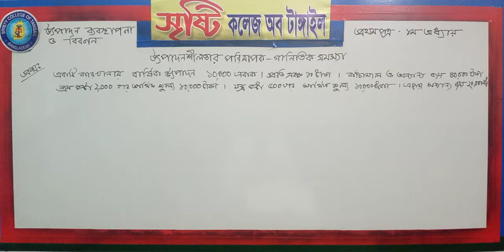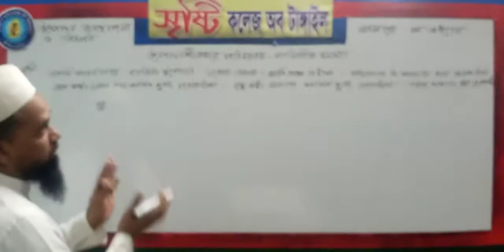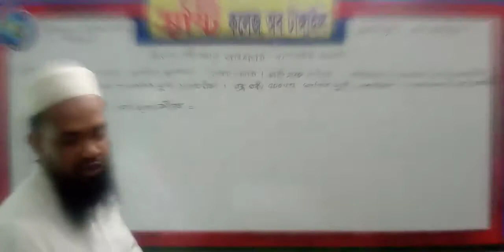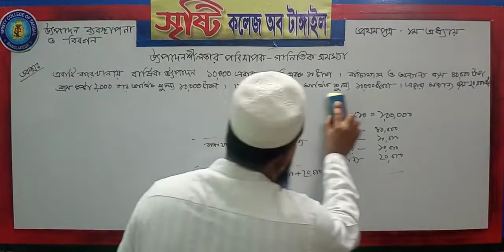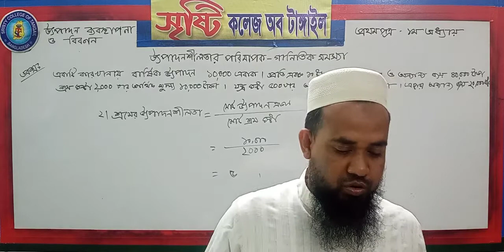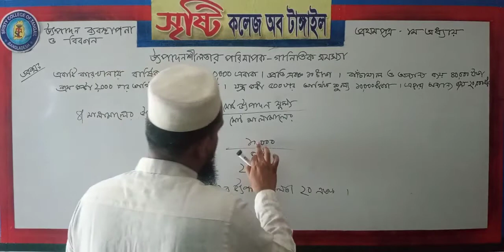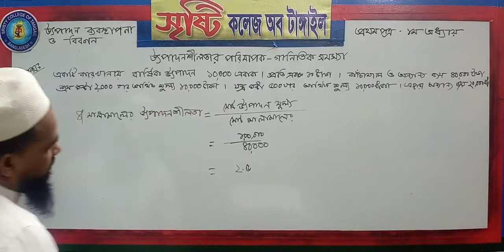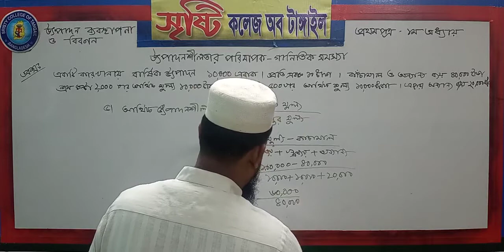উৎপাদন ব্যবস্থাপনা ও বিপণন প্রথম পত্র প্রথম অধ্যায় উৎপাদনশীলতা পরিমাপক গাণিতিক সমস্যা